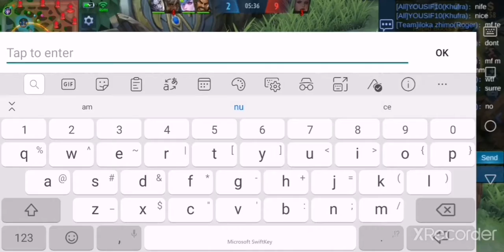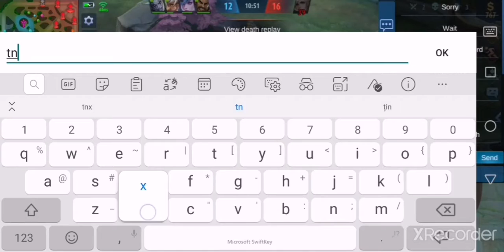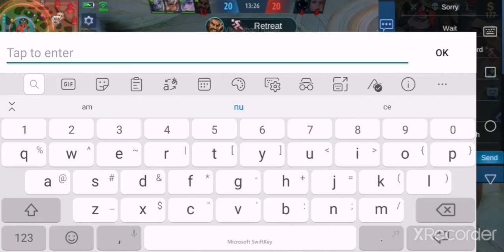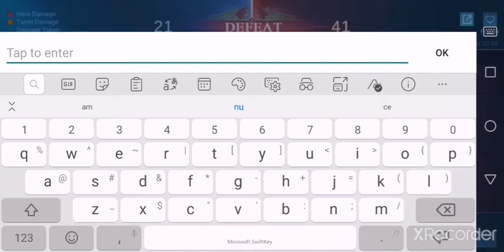Mobile Legends BANG BANG: The strugle from Grandmaster II .Silvanna and Natalia make easy kill on me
Insane Fight
My team Make 0% Turret Damage,
MVP